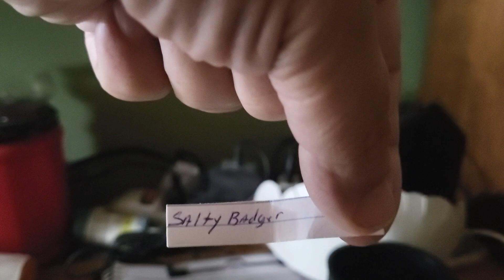And the winner is????